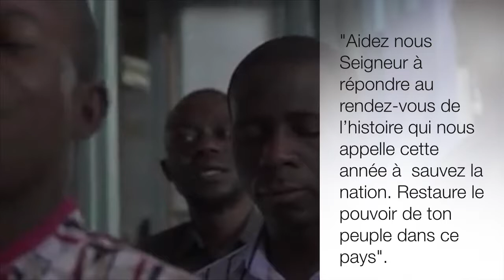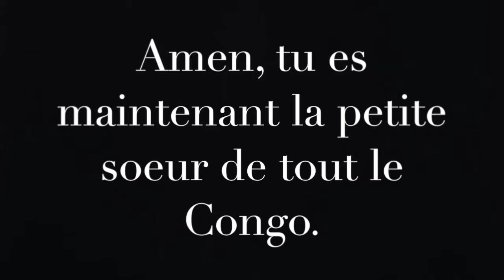Hymne à Luc Nkulula: Amen